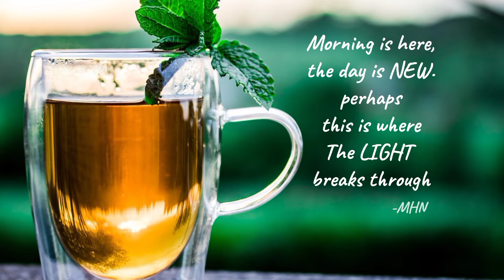Cozy and Peaceful Morning Tea by the window | A Relaxing and Calming Painting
0:00 Intro and quote of the day
0:24 Acrylic Colours Used
0:34 Painting the view through the window
2:17 Painting the window frame
2:58 Painting the pots
3:24 How to Paint the table
4:42 Giving shape to the Tea Cup
5:29 Painting the plants
7:35 Detailing the cup and completing the picture

Picture Reference: Pinterest